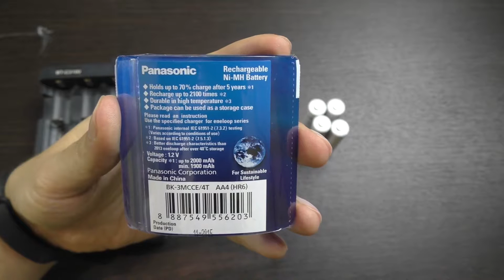Обзор Аккумуляторы AA Panasonic Eneloop с замером емкости